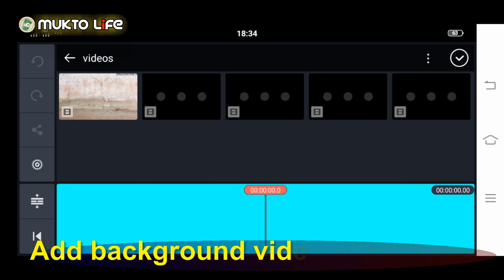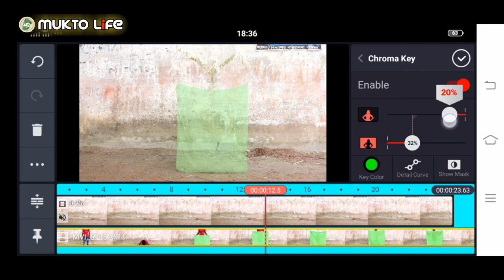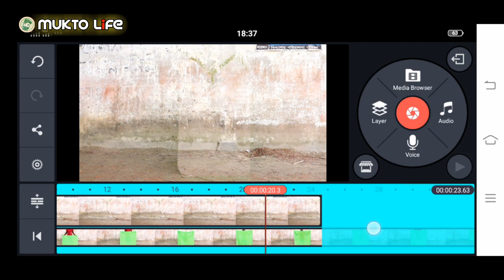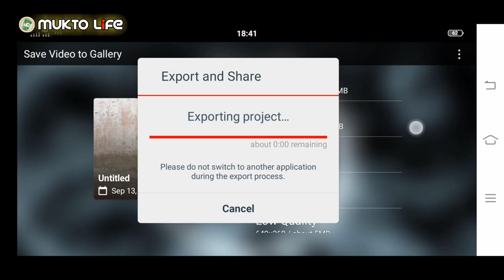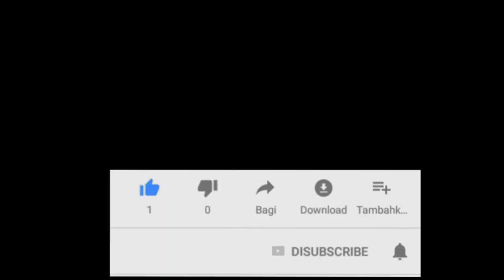Magical towel Effect | Kinemaster video editing tutorial | MObile Tutorial 2019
SHOW MORE
COMMENTS •

Top comments

Our video is 100% true.
This video is made entirely in its own way ||
We do not work on others videos, we do these things in our own ideas !
If there is a mistake in our video,
please let us know in our comments box,
we will try to correct it later
New collection 2019
please subscirbe now,,